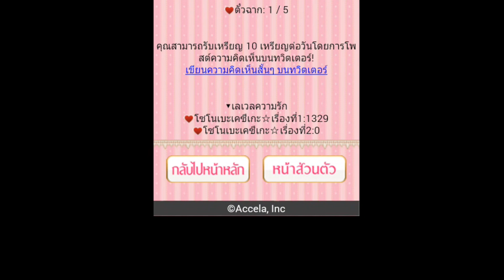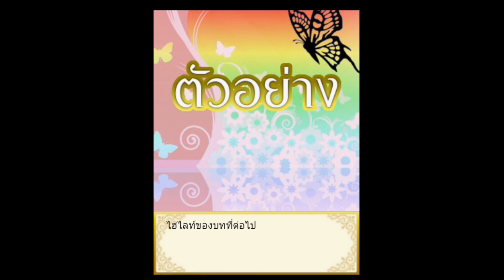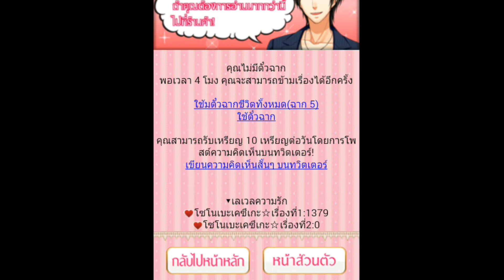รักต้องห้าม [17] - Supermarket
Love it hahahaha